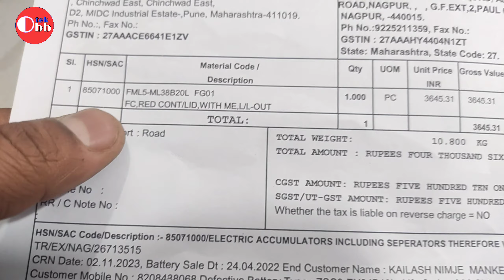Replacement Me Mili Exide Ki Ye Battery, देखकर चौक जाओंगे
We have provided only Automotive & Industrial battery related videos, Battery Unboxing, Battey full Review, Battery Installation, About UPS & Inverter battery Battery, Solar battery, E rikshaw Battery, that means you have found only Battery related Videos on Obbtek channel

*Car ki battery Badalna Sikhe | कार की बैटरी बदलना सीखें | Car Vehicle Battery Changing or Unboxing - Obbtek

* TVS Jupiter गाड़ी की बैटरी Location पता करें | How to Change Battery in TVS Jupiter - Obbtek

Visit again !!

Thanks